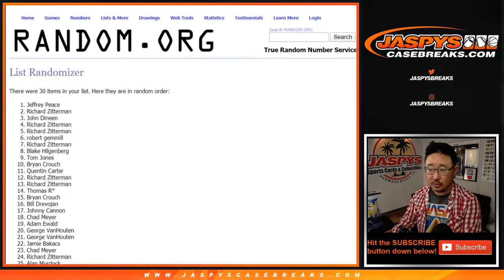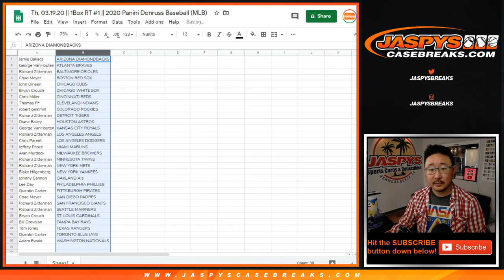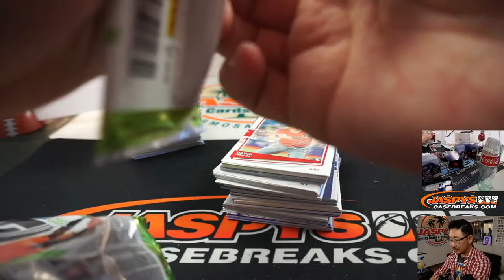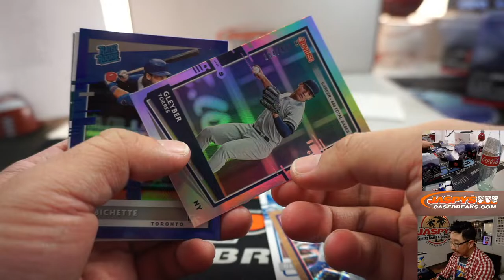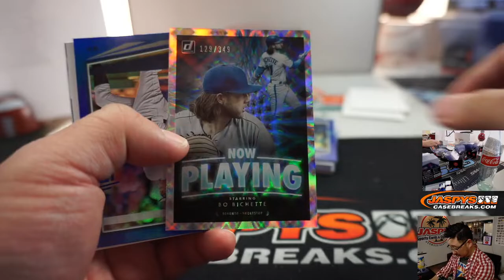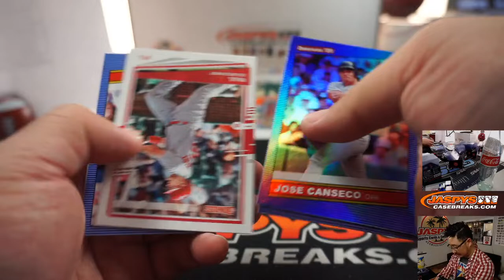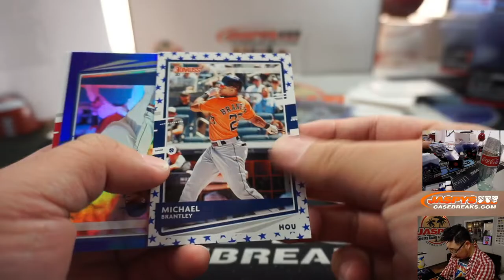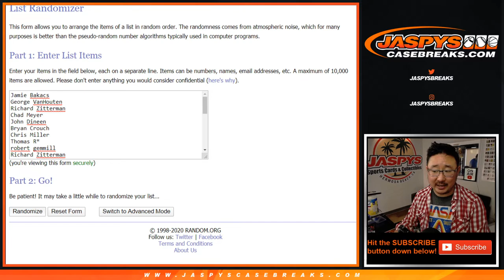Th, 03.19.20 || 1Box RT #1 || 2020 Panini Donruss Baseball (MLB)